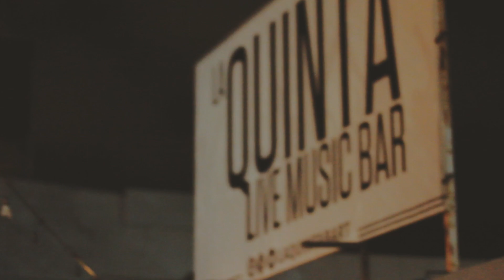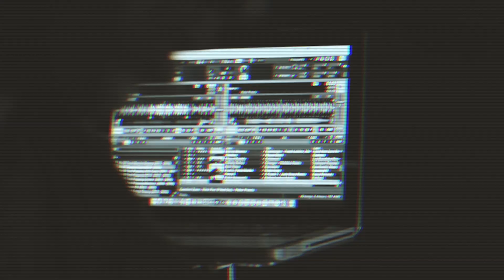Overtones Records: El Systema - Trailer HD 2017 (Caracas Venezuela)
El Systema un proyecto by @overtonesrec Juntado 3 de los mejores djs de la ciudad Capital de Venezuela.

FILM: RONNY MONGES
PRODUCERS: TONY GUERRA AND GENESIS MOLINA

Marco Gonzalez, Tony Guerra y William Carrol